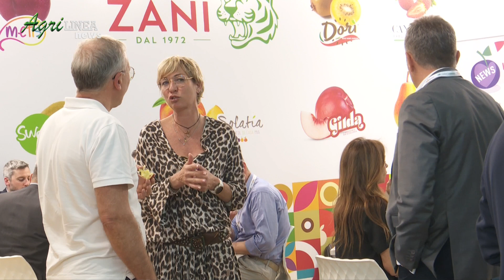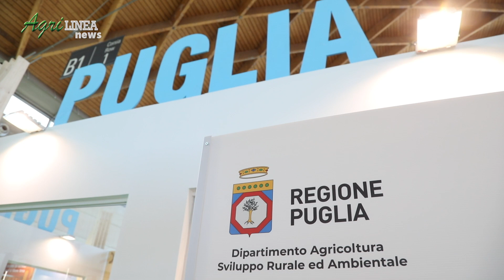Macfrut 2024 - SGMARKETING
Salvo Garipoli, direttore SGMARKETING.